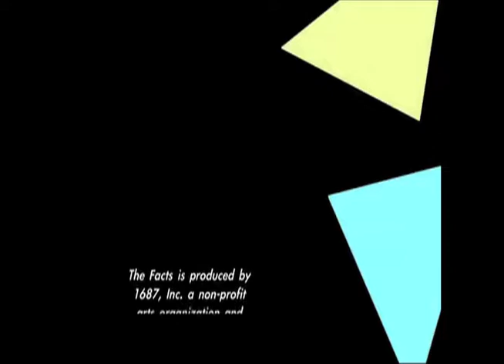Slice of THE FACTS: Baby's Age 2.4